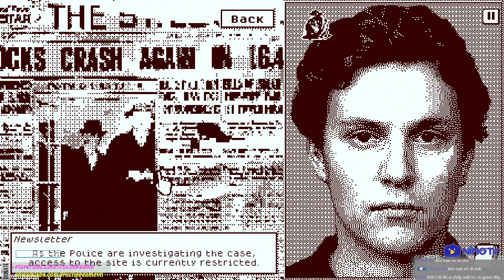WHO'S LILA #1: KHI QUÁI VẬT CỐ GẮNG GIẢ LÀM NGƯỜI !!! Kinh dị tâm lý cũng đến thế này là cùng !!!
Đây là tựa game WHO'S LILA chơi trên kênh Trực Tiếp Game của tôi - Dũng CT tại NimoTV. Rất mong nhận được sự ủng hộ của ae. Xem trên NimoTV tại đây